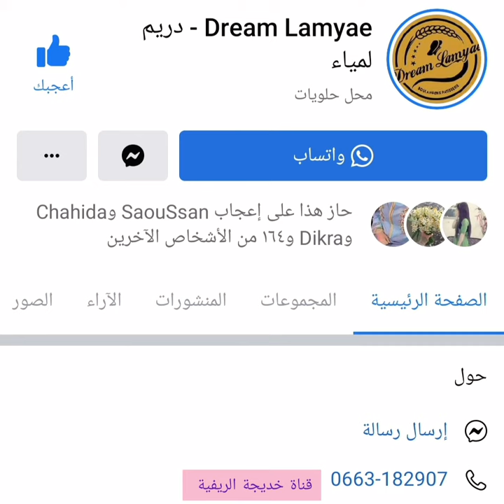حلويات بريستج روعة الكموند ناظور******